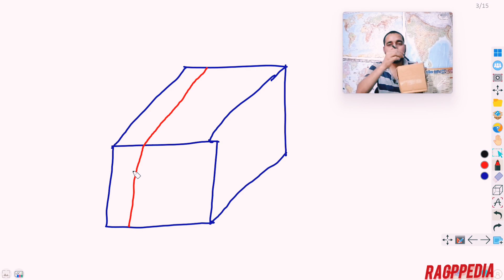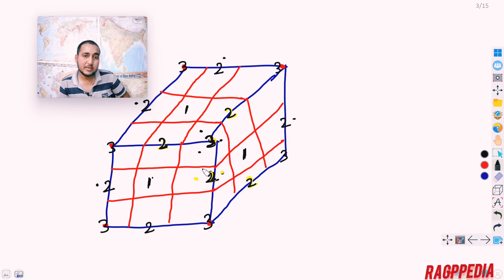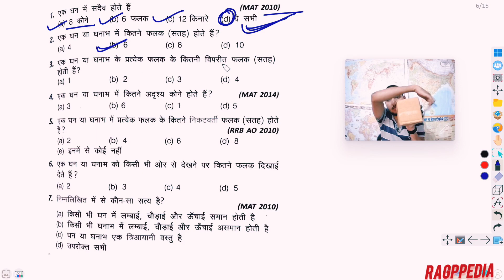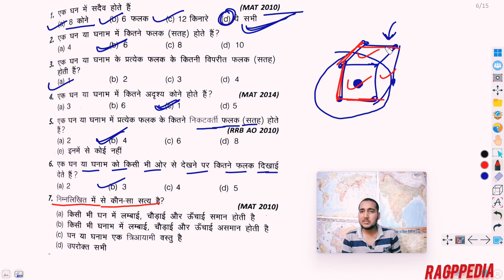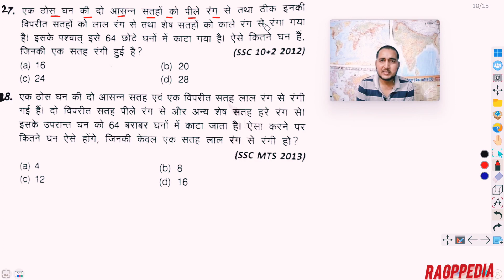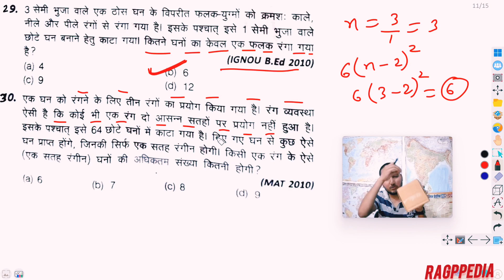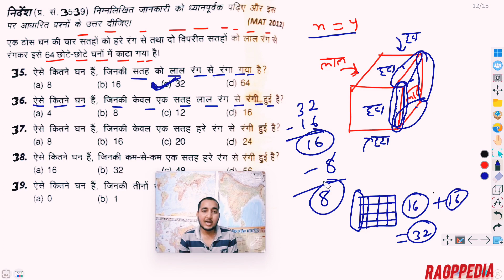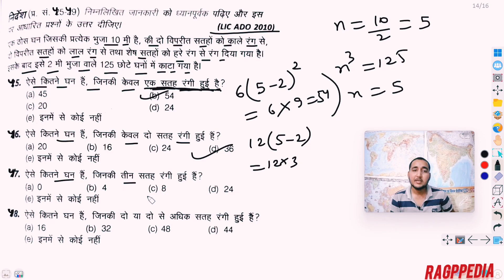Cube Cuboid | Class 69 | Reasoning Foundation Batch in Hindi